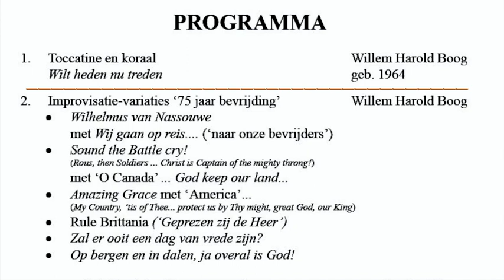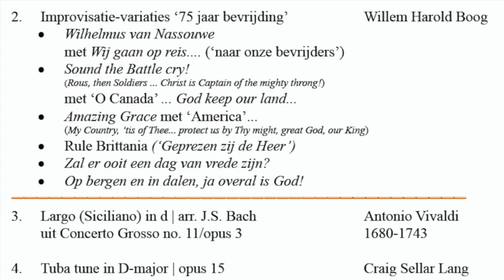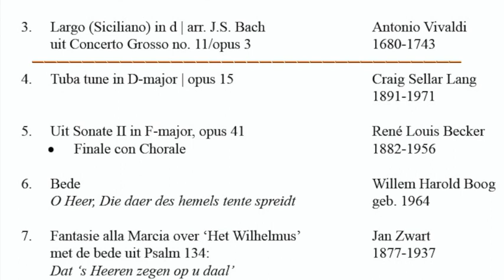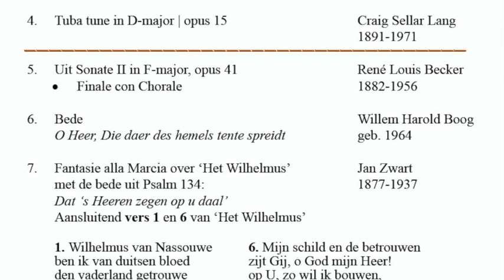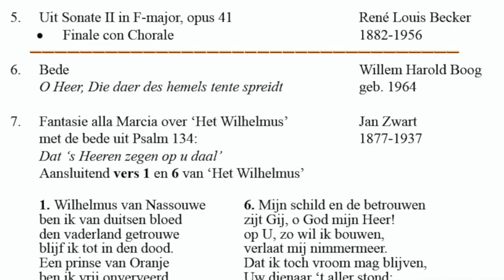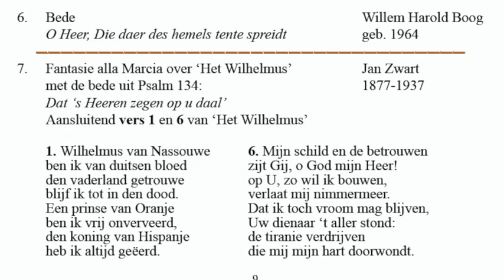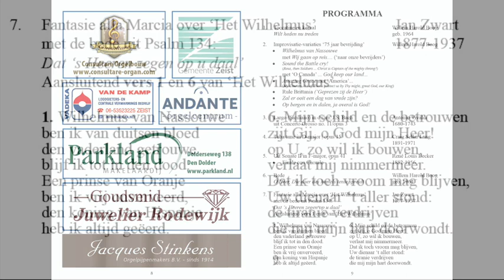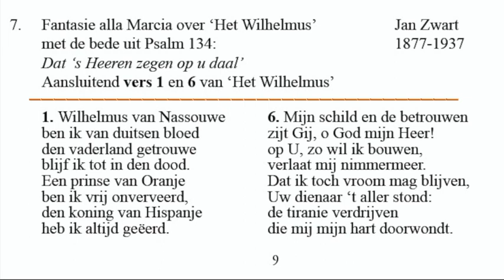29ste Traditionele Oranjeconcert Oosterkerk Zeist door Willem Harold Boog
Op Koningsdag 2020 speelt de Zeister stadsorganist Willem Harold Boog voor de 29ste keer het Traditionele Oranjeconcert in de Zeister Oosterkerk. Maar uiteraard zonder publiek vanwege de beperkingen die de overheid hanteert rond het Coronavirus.

Toch is er een oplossing gevonden om u dit feestelijke concert twee maal aan te bieden. Slotstad RTV heeft het concert met beeld en geluid opgenomen en zend het
uit middels radio en tv op maandagavond 27 april om 20.00 uur.
In verband met 75 jaar Bevrijding heeft stadsorganist Willem Boog de 'Improvisatie-variaties over 75 jaar Bevrijding' gecomponeerd. Dit werk zal 'in première' gaan op 27 april. Het complete programma zal op dinsdag 5 mei nogmaals worden uitgezonden.

Door middel van 'live' beeldprojectie kunt u ook vanaf de orgelspeeltafel mee kijken en luisteren naar de concertgever.
Op het programma staan werken van Boog (Toccatine en koraal 'Wilt heden nu treden', de première van de Improvisatie-variaties over 75 jaar Bevrijding en Bede 'O Heer, Die daer des hemels tente spreidt'), Vivaldi (Largo-Siciliano), Lang (Tuba tune), Becker (Finale con Chorale uit Sonate II) en Zwart (Orgelhymne 'Wilt heden nu treden' en Fantasie alla Marcia over 'Het Wilhelmus').

Het concert begint om 20.00 uur en wordt u gratis aangeboden omdat een aantal Zeister sponsoren èn de gemeente Zeist bereid zijn om dit alles van harte te ondersteunen! Onder andere op de prachtige poster en in het digitale programmaboekje kunt u vooraf en tijdens de uitzending zien welke sponsoren dit voor u mede hebben mogelijk gemaakt. Waarvoor onze grote dank!